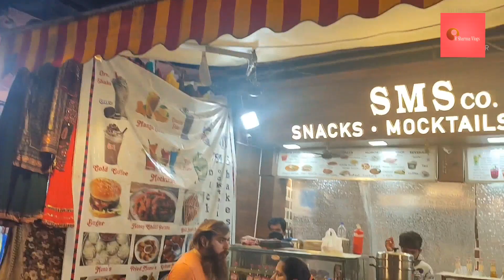Shopping after lockdown 🤩R Sharma vlogs#Family vlog# daily routine vlog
Shopping with children after lockdown 🤩r Sharma vlogs#Family vlog# daily routine vlog

About video - Hi everyone!! Hope u all r doing well.
This video is shopping related video wich created after long time after open lockdown.
I always bring valuable video for you.

and give some loves here..

your query:-
shopping with children# Fbb# fashion big bazar# aunty pasta in Karol bagh#famous pasta shop in Karol bagh# Karol bagh market# Karol bagh bazar# shopping with Riya Sharma